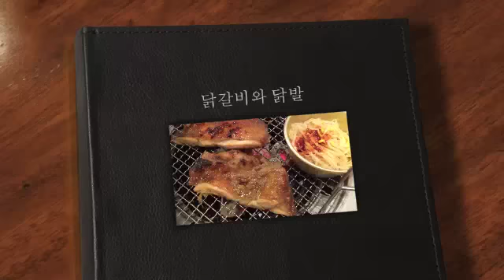닭갈비와 불닭발